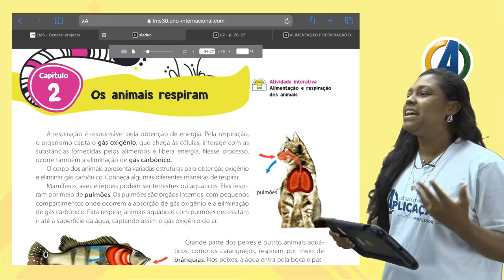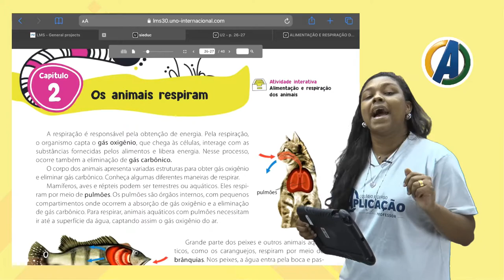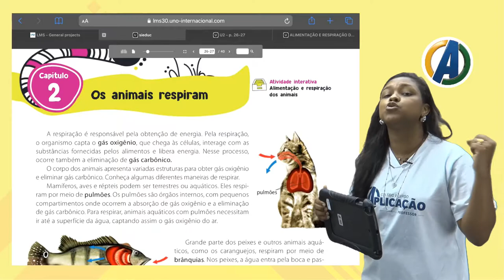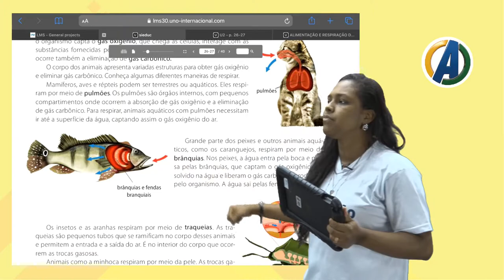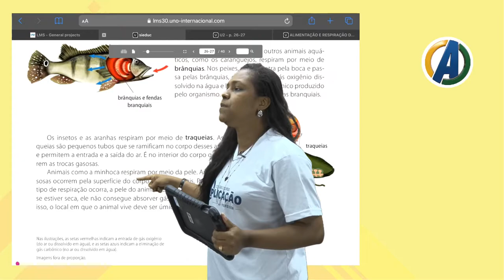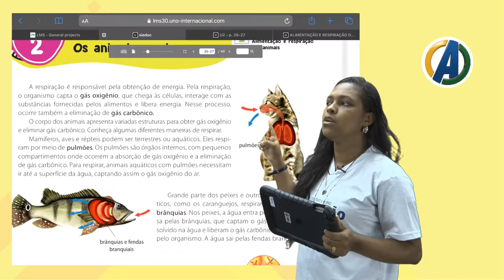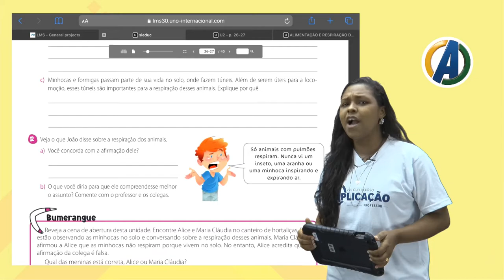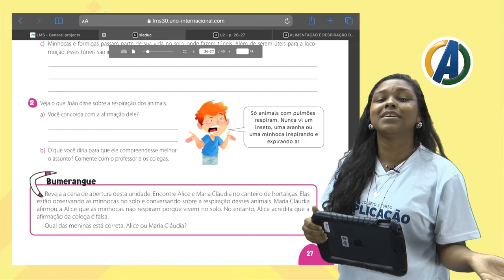4 ° ANO - CIÊNCIAS - AULA 06 - OS ANIMAIS RESPIRAM - PROFª LYA ALMEIDA